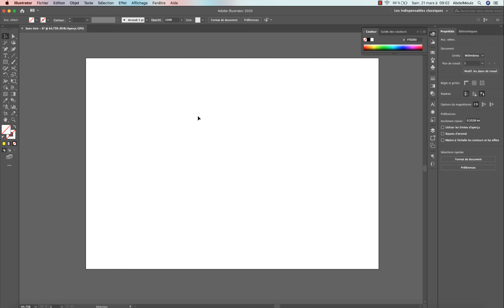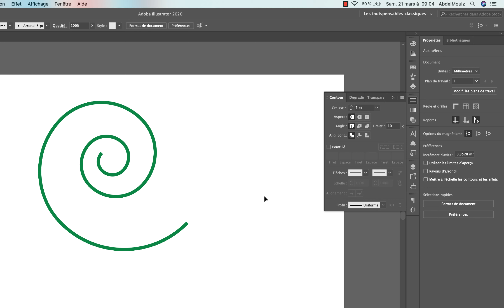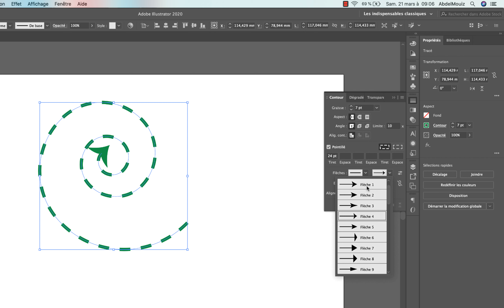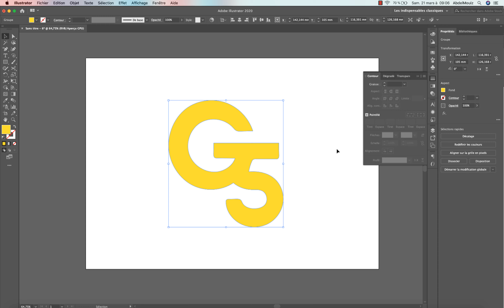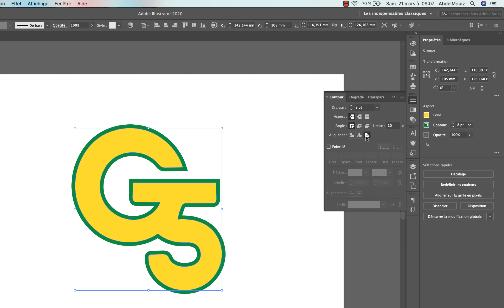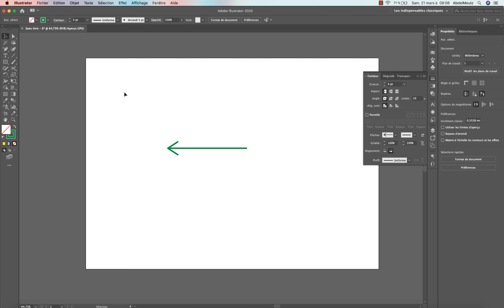Comment faire un contour sur Illustrator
Dans cette vidéo, je vous montre les différentes options liées au contour sur Illustrator. Ensuite, je vous recommande de regarder la vidéo sur : ''Comment décomposer un contour sur Illustrator'' si vous ne l'avez pas encore fait.